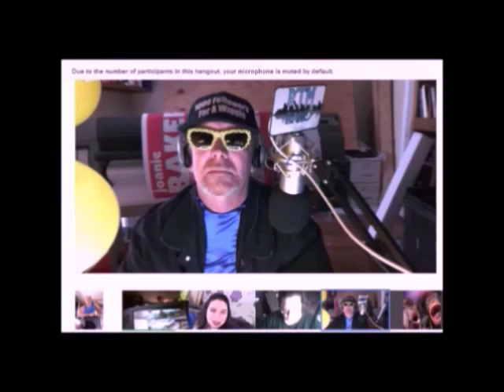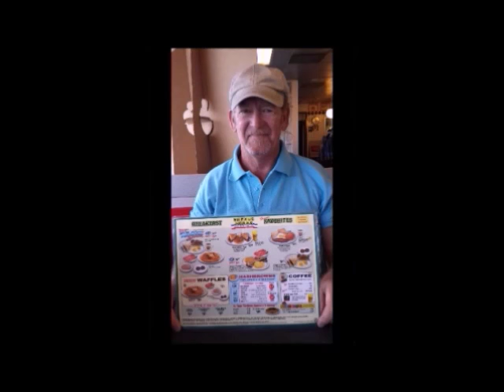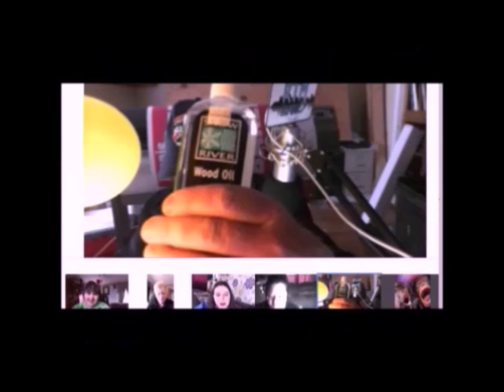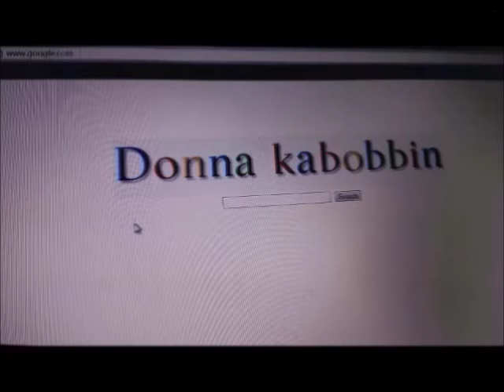The Yanki And The Brit Show - 23rd December 2014